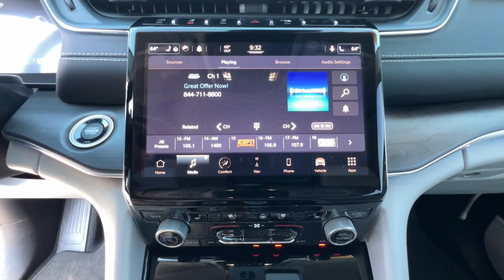2021 Jeep Grand Cherokee L Carson City, Dayton, Reno, Lake Tahoe, Carson valley, Northern Nevada, NV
Bright White Used 2021 Jeep Grand Cherokee L Overland available in Carson City, Nevada at Carson City Dodge Jeep. Servicing the Dayton, Reno, Lake Tahoe, Carson valley, Northern Nevada, NV area.

Check out this 2021! It prioritizes style, powertrain versatility and safety in an exceptional SUV package! With less than 4,000 miles on the odometer, this 4 door sport utility vehicle prioritizes comfort, safety and convenience. The following features are included: power front seats, speed sensitive wipers, and remote keyless entry. It features four-wheel drive capabilities, a durable automatic transmission, and a refined 6 cylinder engine. Are you ready to experience this vehicle for yourself?
Luxury Tech Group IV,ATC w/4 Zone Temp Control,Power Adjust 12-Way Driver Seat,Power Adjust 12-Way Front Passenger Seat,Nappa Leather Seats,Passenger Seat Memory,Driver Power Seat Back Massage,Front Passenger Power Seat Back Massage,Rearview Autodim Digital Display Mirror,2nd Row Manual Window Shades,Wireless Charging Pad,Trailer Tow Group,Trailer Hitch Zoom,Monotone Paint Application,Transmission: 8-Speed Automatic,Engine: 3.6L V6 24V VVT UPG I w/ESS,50 State Emissions,Radio: Uconnect 5 Nav w/10.1' Display,10.1' Touchscreen Display,19 Speakers High Performance Audio,950 Watt Amplifier,Apple CarPlay,Connected Travel & Traffic Services,Connectivity - US/Canada,Disassociated Touchscreen Display,Google Android Auto,GPS Antenna Input,GPS Navigation,HD Radio,Integrated Center Stack Radio,Integrated Voice Command w/Bluetooth,SiriusXM Satellite Radio,SiriusXM w/360L,USB Host Flip,Quick Order Package 22N,Air Susp/Activ Damping Delete Credit,Tires: 265/50R20 BSW A/S LRR,Wheels: 20' x 8.5' Machined Face Aluminum,GVWR: 6,700 lbs,Front License Plate Bracket